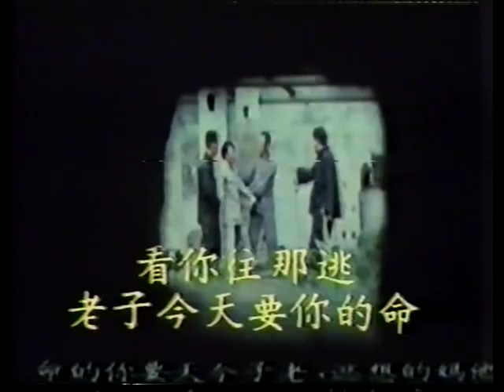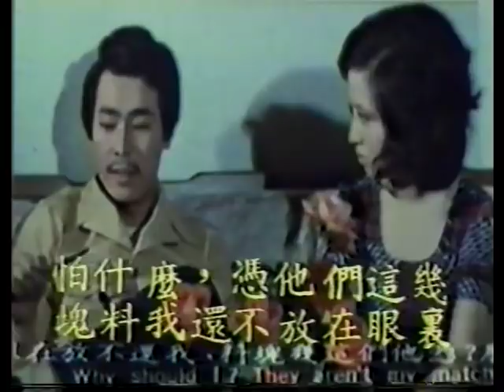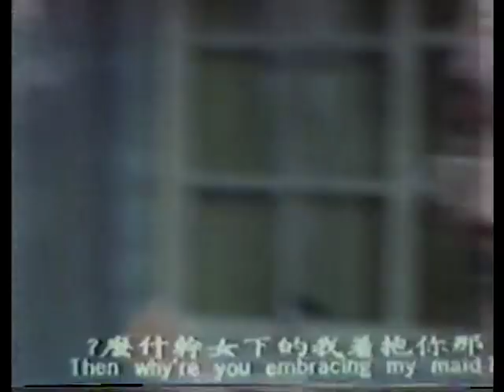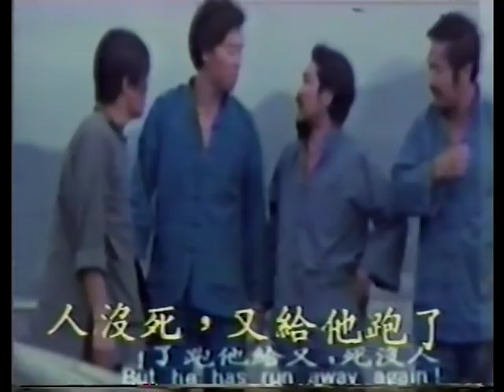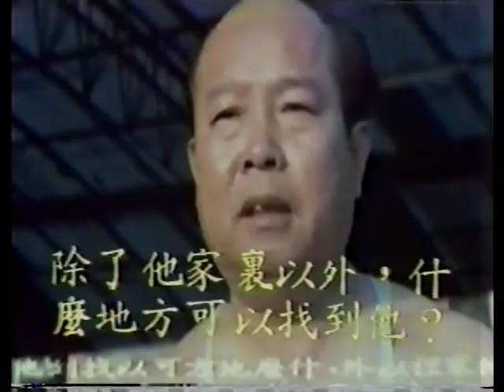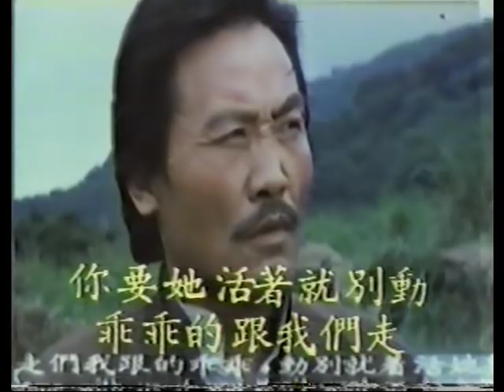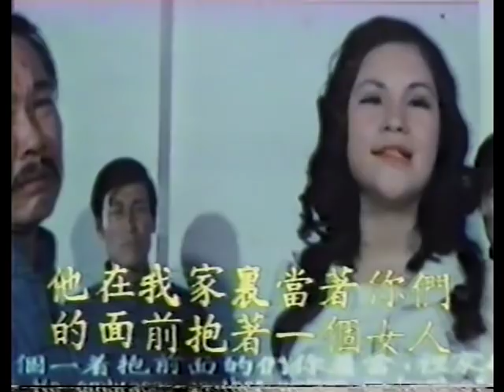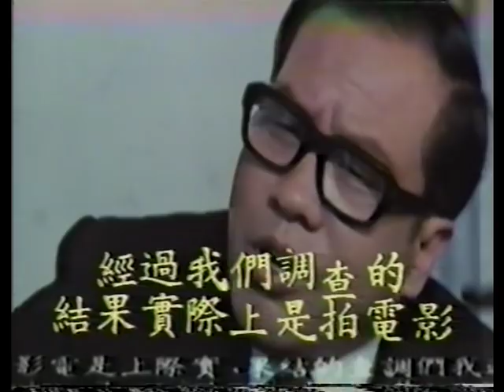Wu Tang Collection - Revenge Of The Canton Boxer - ENGLISH Subtitled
Director: Hsu Wen Hsien
Cast: Lu Yi Lung, Ting Chun, Miao Tien, Lee Ying, Sun Rei

Lu Yi Lung refuses to work for the mob after constant fights and bullying, so he turns his hands to fists of fury and goes to town on the low life’s who are trying to destroy his life.